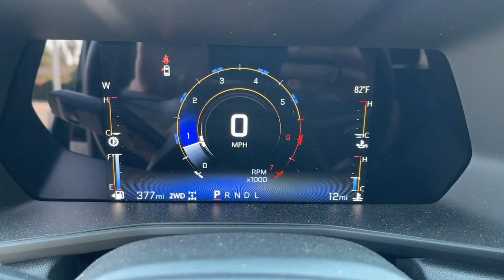2023 Chevrolet Colorado Anaheim, Buena Park, Santa Ana, Norwalk, Fullerton, CA P1126138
Black New 2023 Chevrolet Colorado 4WD Trail Boss available in Buena Park, California at Premier Chevrolet of Buena Park. Servicing the Anaheim, Santa Ana, Norwalk, Fullerton, CA area.

Black 2023 Chevrolet Colorado Trail Boss 4WD 8-Speed Automatic 2.7L Turbo 4WD.